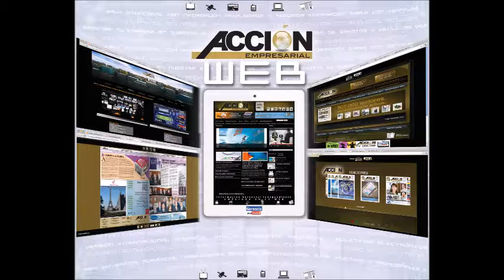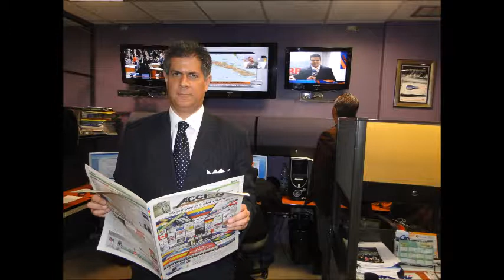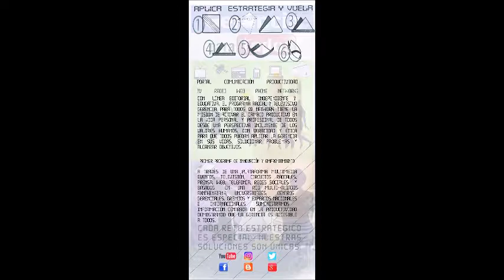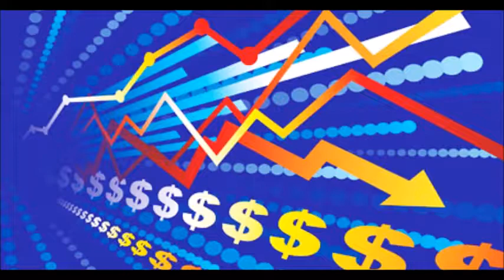GERENCIA 360GERENCIA PARA TODOS ( Mier 12 Oct )